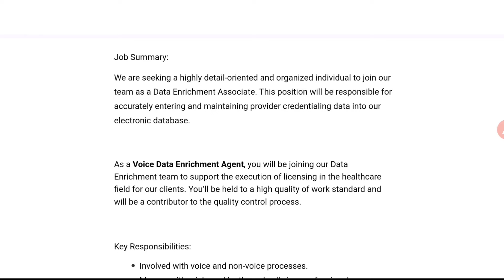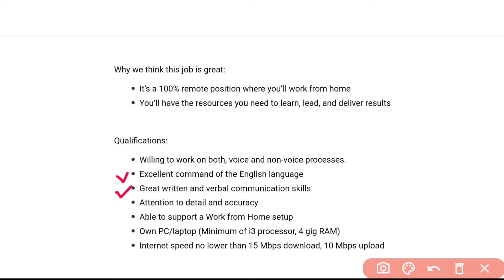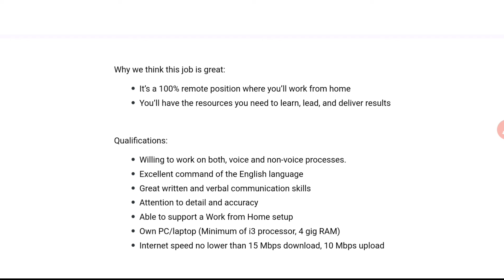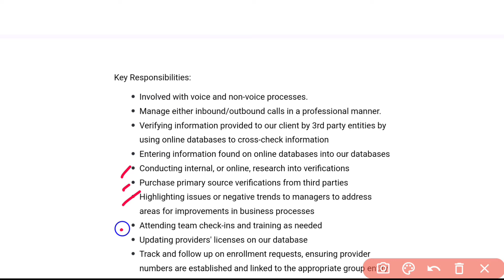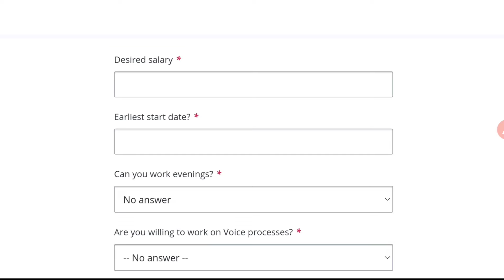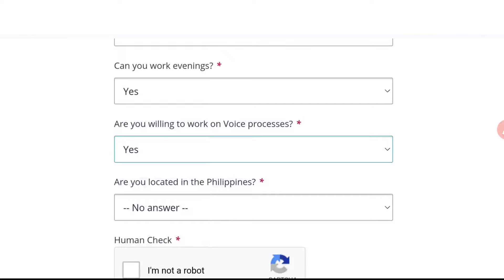కంటెంట్ Verify చేసే జాబ్స్ | Work from Home Jobs | Part Time Jobs | Latest Jobs in Telugu 2024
✨ Topics Covered ✨
earn online
best income
paytm earning
zero investment
free money